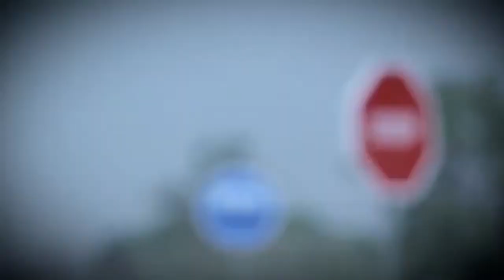Playlist EP17 with the Nobles